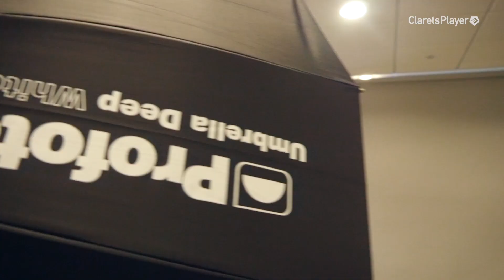FESTIVE PHOTOS | Umbro Christmas Retail Shoot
Behind the scenes at the Umbro Christmas retail shoot with Chris Wood, Jack Cork, Johann Berg Gudmundsson and Nick Pope.